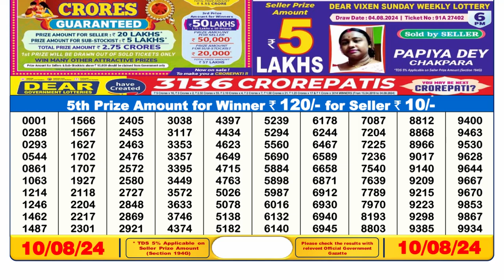🔴Dear Lottery Sambad 6pm today 10.08.24 Nagaland State Lottery Result